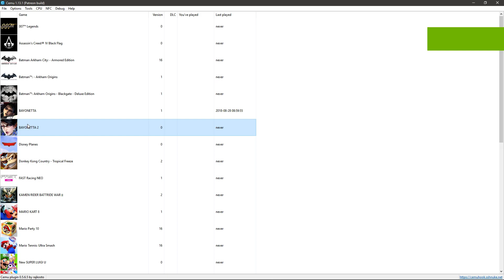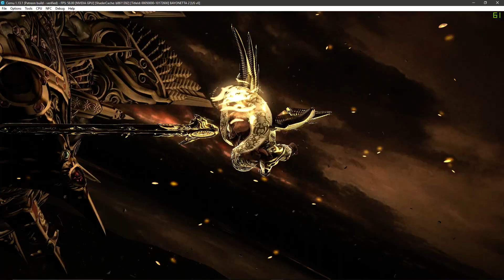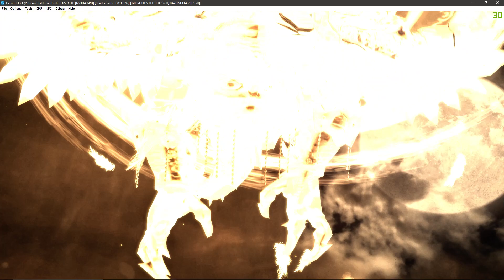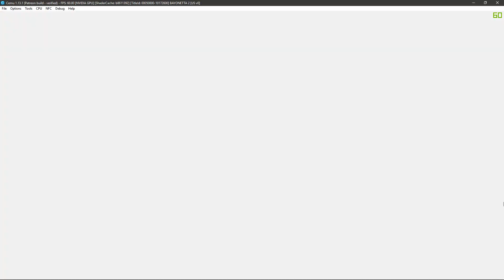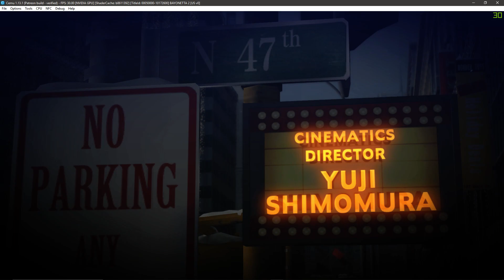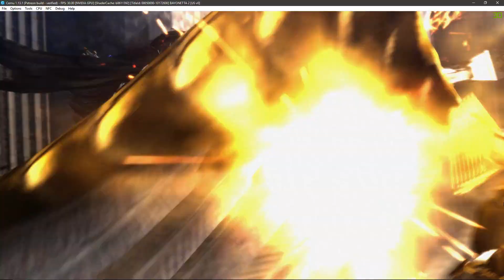Cemu 1.13.1 Bayonetta 2 Perfect Show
Emulation Channel
PC ESPECIFICAÇÃO
WINDOWS 10 INSIDER PREVIEW 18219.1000 (RS_PRERELEASE)19H1
Asus B85M-E/BR
20GB RAM DDR3 1600MHZ
PROGRAMA GRAVAÇÃO VIDEOS AUDIO NVIDIA SHADOWPLAY

# Cemu detailed changelog for 1.13.1
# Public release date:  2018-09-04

general: Fixed some text not being looked up in the translation files
general: Fixed bugs in graphic pack window

audio: Added XAudio2 support as an alternative to DirectSound (API can be selected in options)

AX: Improved accuracy of audio timing
AX: Fixed wrong buffer offsets in AX FinalMix callback

input: Improved deadzone and axis range handling
input: Better handling of keyboard and controller default states (e.g. detecting and filtering special keys that are always reported as pressed)
input: Decreased default deadzone to 10%

coreinit: Improved accuracy of locked cache API (fixes a crash in Bayonetta 2)
coreinit: Fixed a rare softlock that could occur in ioctl API

padscore: Fixed handling of acceleration values for the wiimotes

vpad: Improved handling of stick to virtual directional button translation

nex: Fixed a crash that could occur when losing the connection to the friend server

debug: Improved the PPC thread viewer window
       - added an option to automatically refresh the view
       - suspended threads can now be resumed again